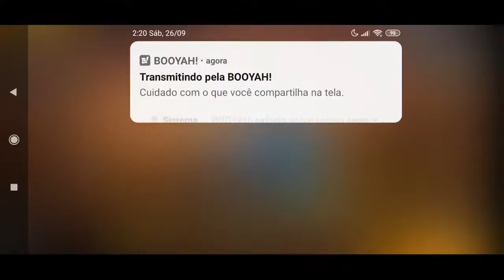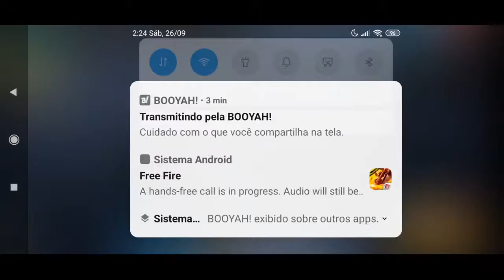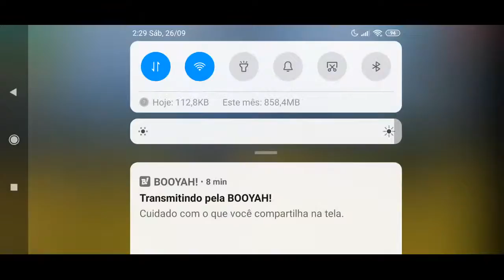Entra na live doidão 🤪